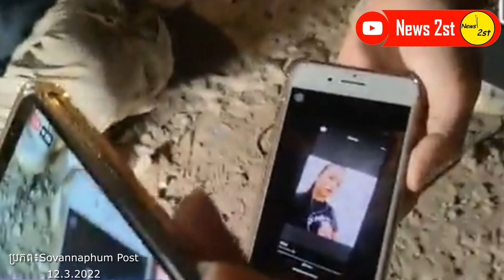ប្រុសយើងប្រុសគេ ក៏ចេះឈឺចាប់ដែរ! អង្គុយយំកណ្ដាលផ្លូវ ព្រោះប្រពន្ធលួចមានប្រុសថ្មី បងប្អូនគេជួយលាក់ទៀត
បុរសម្នាក់អង្គុយយំកណ្ដាលផ្លូវមូលហេតុដោយសារតែប្រពន្ធរបស់ខ្លួនលួចទៅមានអ្នកថ្មី.!  ១២.៣.២០២២ Sovannaphum Post